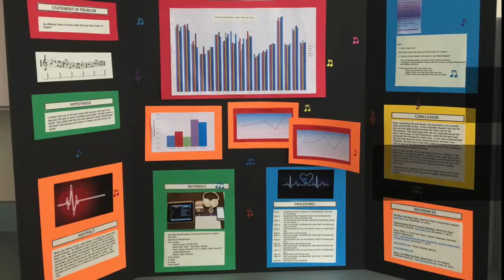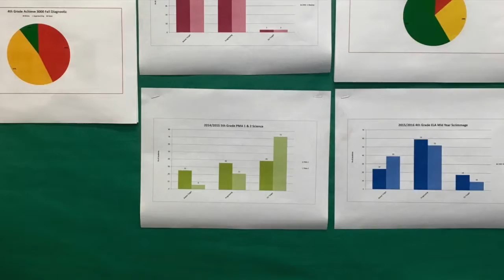Expo '16 CRES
This video is about Expo '16 CRES